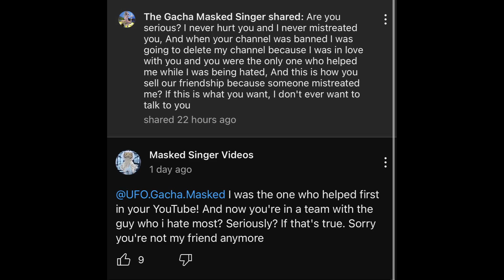More drama with Ellie… 😭